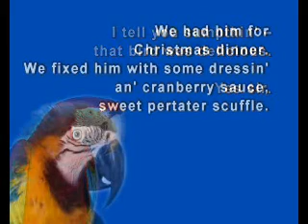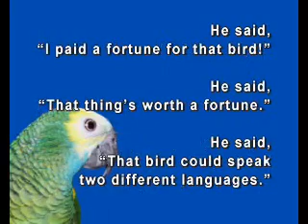Bird for Christmas Dinner